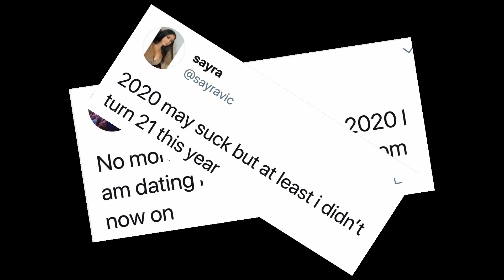536A.D. The worst year to alive | जब आधी दुनिया २ साल के लिए अँधेरे में समां गई थी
The worst year to be alive.
2020 is full of surprises and disaster untill now... people tagging 2020 as the worst year ever.
But Human history had faces so many disasters.One of them is Year 536 AD -The WORST YEAR EVER in Human history.
This year sun got disappeared almost for 2 years Also This decade also holds first ever pendamic Justinian plague,and a femine.
Even historians used to say 536 was the worst period to live on earth.

Knowledge you know , Facts you don't know
Keep watching Facts2btold for more facts